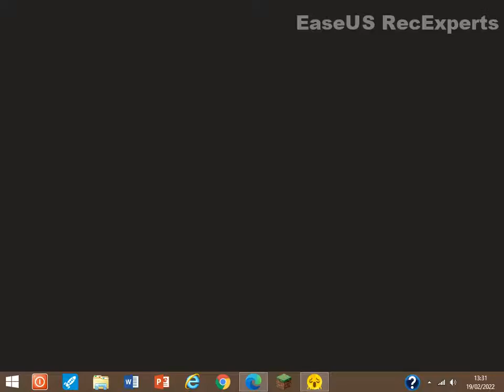rounds combos 1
Some cool rounds combos